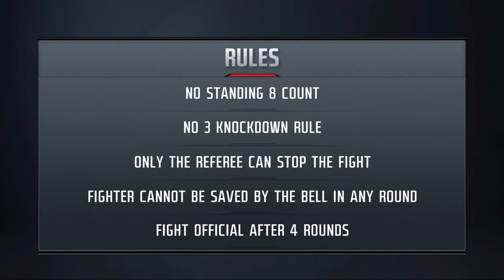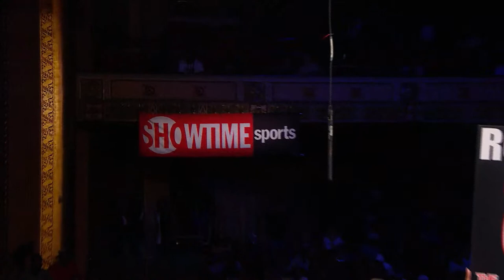CLARESSA SHIELDS VS HANNA GABRIELS FULL FIGHT